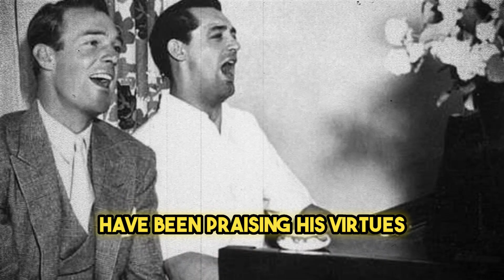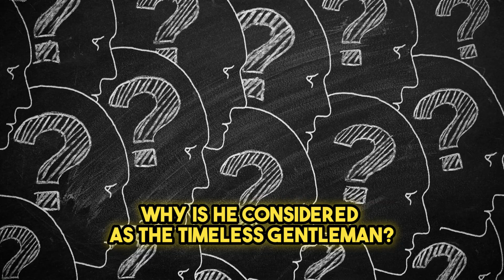Why Is Cary Grant Viewed As The Timeless Gentleman? | Rare Pictures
At Educating Media, we believe that learning never stops and we want to make it as fun as possible. Keep up with what's happening, learn new things, and enjoy! Our videos not only help you understand the world better, but they also spark curiosity and start conversations.

Join us as we journey through the life and career of Cary Grant, the timeless gentleman of Hollywood. Discover why this iconic actor continues to inspire generations with his enduring charm, elegance, and sophistication. From his unforgettable roles to his unparalleled style and remarkable off-screen persona, Grant set a standard of class that remains unsurpassed. This video will delve into the qualities that make Cary Grant not just a star, but a gentleman whose legacy continues to shine bright. Don't miss out on the chance to explore the world of the ultimate classy gent - Cary Grant!

🎬 TIME-STAMPS:
00:00 - Intro
01:23 - Vaudeville & Broadway Background
03:07 - Always Classy
04:32 - Genius At Script Decisions
06:16 - Why He Is The Timeless Gentleman

ATTRIBUTIONS
Note: All of the pictures that are not specifically cited are under:
(No Copyright)

Picture of, Cary Grant (1973)
The work is attributable to: Allan Warren